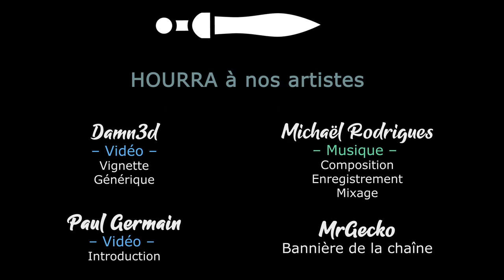[FR][MrGecko] Planet Zoo - Ep47 - La Prairie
DLCs

- Ardarin
- Broudaff
- Célestin
- Josha
- Mallevin
- Papillote
- Zmoi6